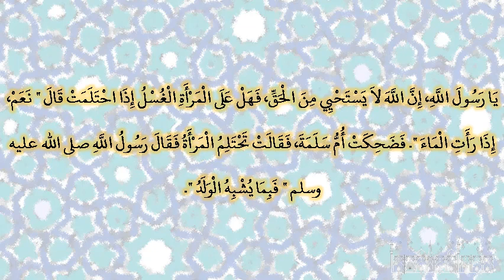صحيح البخارى - كتاب أحاديث الأنبياء - 3328 - باب خلق آدم صلوات الله عليه وذريته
حدثنا مسدد، حدثنا يحيى، عن هشام بن عروة، عن أبيه، عن زينب بنت أبي سلمة، عن أم سلمة، أن أم سليم، قالت يا رسول الله، إن الله لا يستحيي من الحق، فهل على المرأة الغسل إذا احتلمت قال ‏"‏ نعم، إذا رأت الماء ‏"‏‏.‏ فضحكت أم سلمة، فقالت تحتلم المرأة فقال رسول الله صلى الله عليه وسلم ‏"‏ فبما يشبه الولد ‏"‏‏.‏